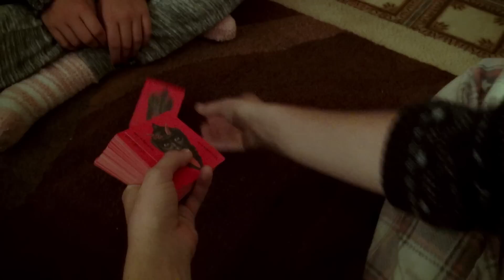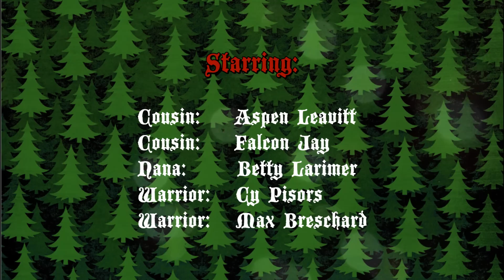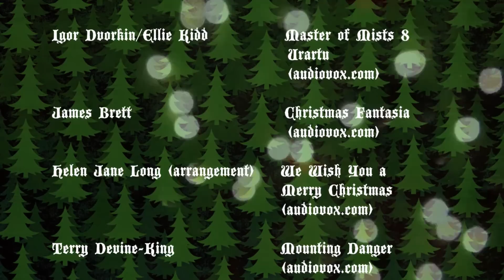A Visit From Krampus (Krampus is Coming!)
What do magic mushrooms, Arctic Shamans, and the pagan god Odin have to do with Santa Claus? Santa's history makes a terrifying bedtime story on Christmas Eve.